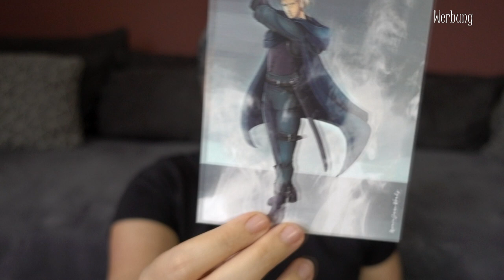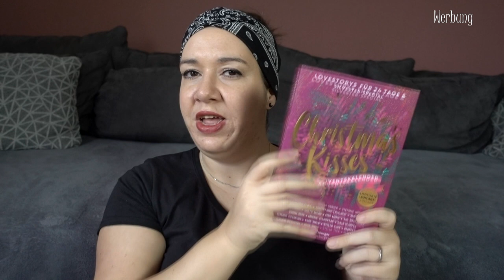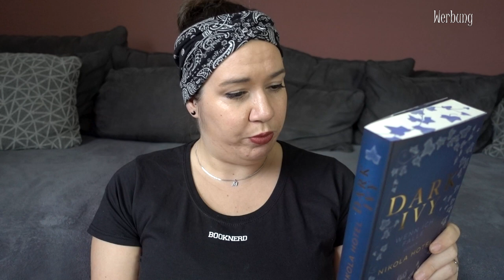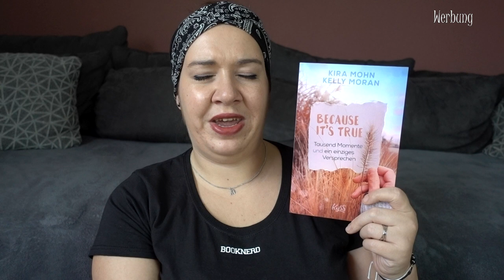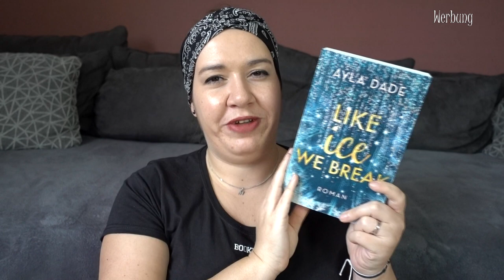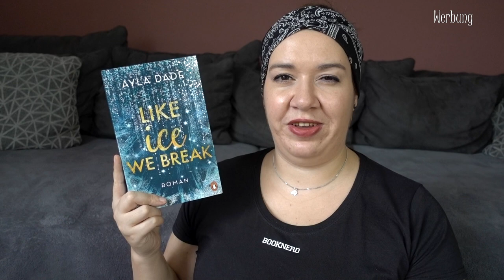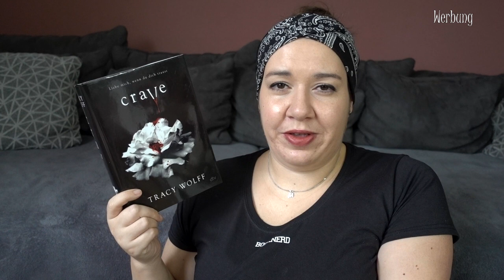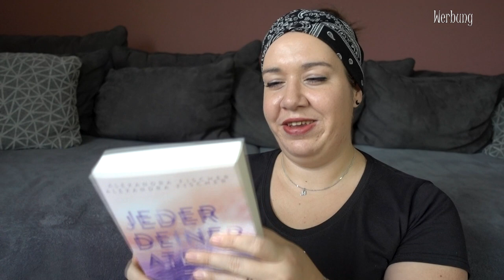LESEMONAT Dezember 2022 | Welche Challengebücher sind noch offen? | Canis Minor Art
im heutigen Video habe ich den Lesemonat Dezember für euch.

𝙒𝙚𝙧𝙗𝙪𝙣𝙜 | 𝙆𝙤𝙤𝙥𝙚𝙧𝙖𝙩𝙞𝙤𝙣

♥ Because it's true - Tausend Momente und ein einziges Versprechen

Amazon Wunschliste